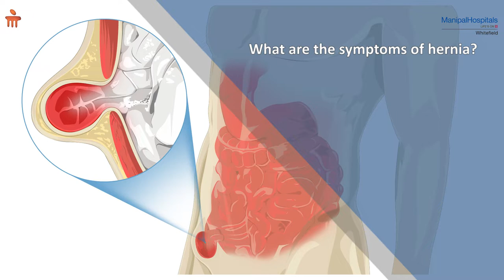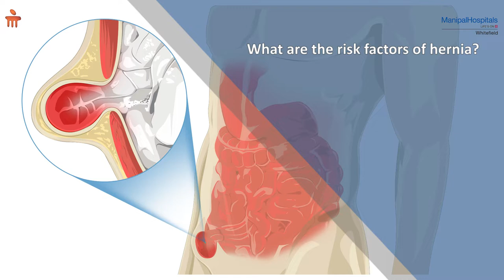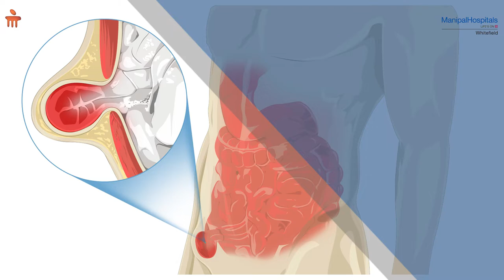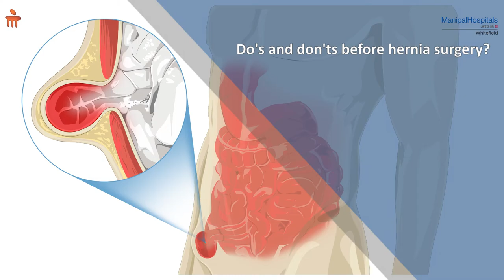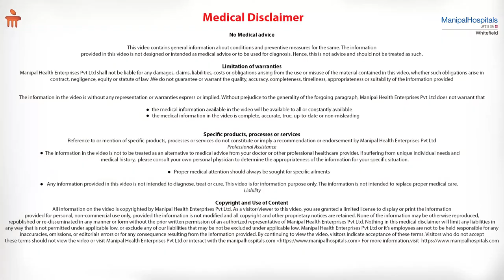Dr. Manjunath Haridas on Hernia treatment | Manipal Hospitals India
Dr. Manjunath Haridas, Consultant - General, Laparoscopic & Minimal Access Surgery, Manipal Hospitals, Whitefield, talks about hernia, its symptoms and the risk factors. Watch the video to know more!